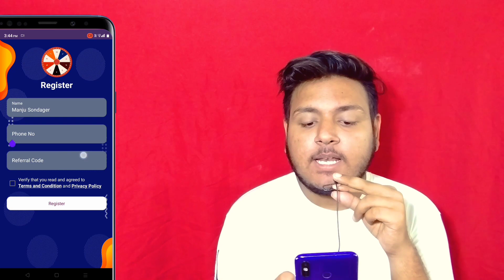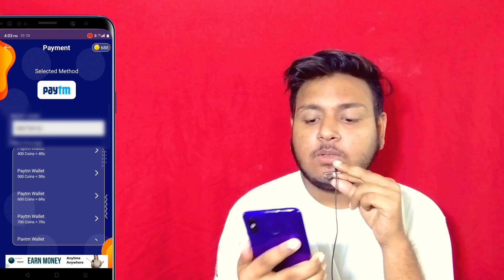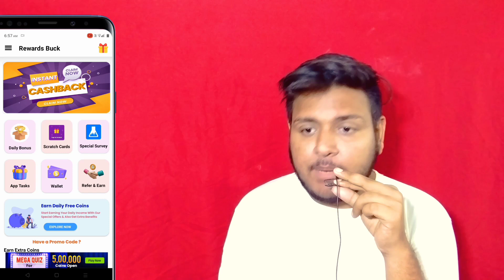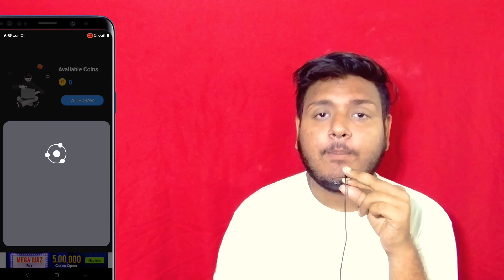🤑 Paytm Wallet Rs.10 Instant Cashback Received Free Paytm Earning App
🤑 Earn Rs.10 Paytm WALLET Cash Free Paytm Earning App Today

your queries -

Your queries -

minimum redeem 1 rupees app
online earning
best money earning app for paytm
paytm cash
instant earn
self earning app minimum redeem 1 rupees
money app
2023 best self earning app
2023 new paytm earning app
without investment paytm cash
paytm bug
paytm new offer
money
earn
earn daily